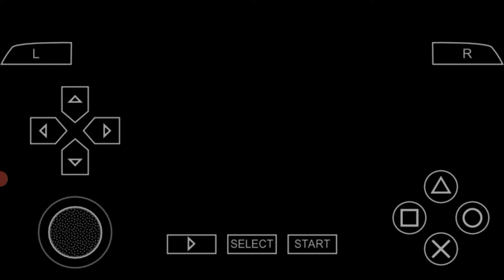TOY STORY 3 "Keep Cool"